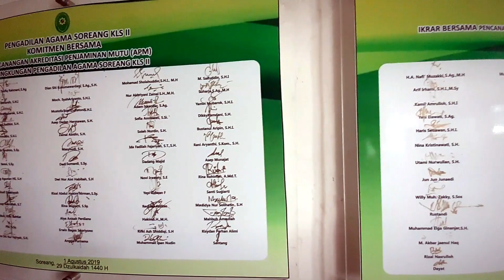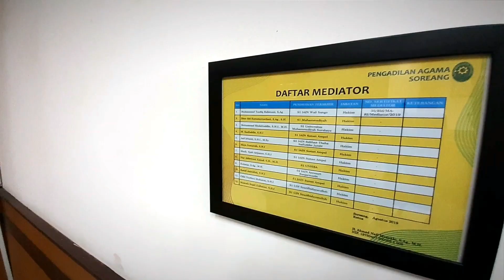PA Soreang Dekorum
Dekorum Ruang Sidang Pengadilan Agama Soreang